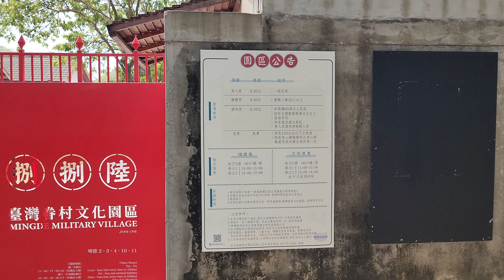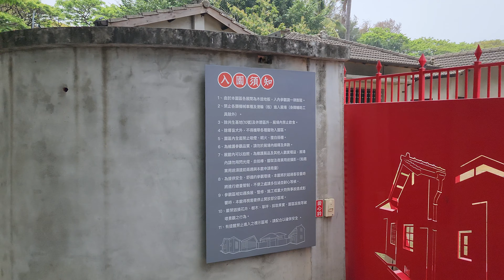4K 高雄 左營眷村（將軍村）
高雄是擁有全台規模最大的海軍眷村，再見捌捌陸原本是在左營舊城內的「高雄市眷村文化館」，之後遷移至高雄左營明德新村後，以「再見捌捌陸—臺灣眷村文化園區」的全新樣貌正式開幕。
明德新村前身是海軍將領居住的眷村，又稱「將軍村」,附近還有校級及其他居住的眷村，讓眷村文化園區更有那種以前眷村的氛圍，而這邊除了有文化園區之外，附近有一些眷村建築物也改造成眷村民宿，如果你想體驗一下眷村文化的話，可以來這邊住一晚，感受一下以前的那種眷村生活喔！